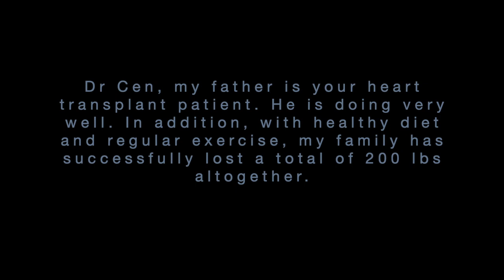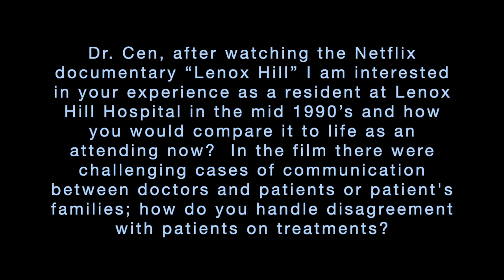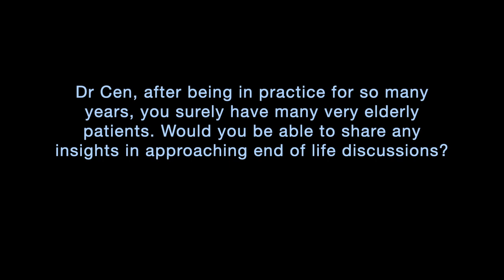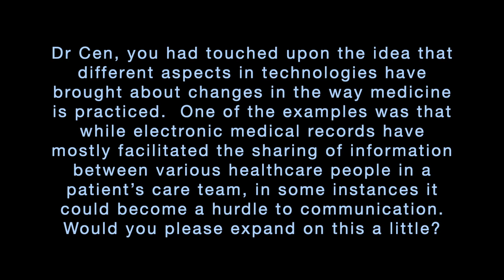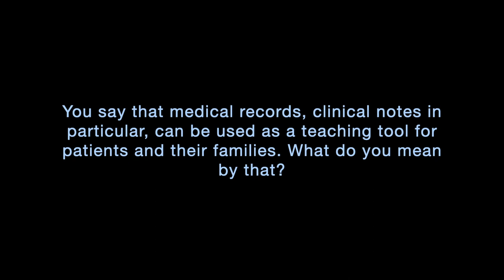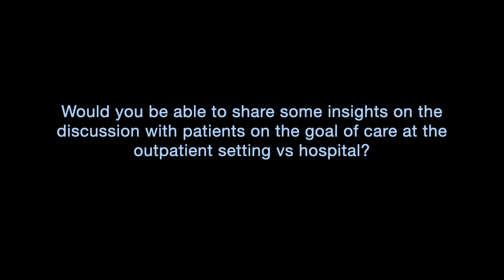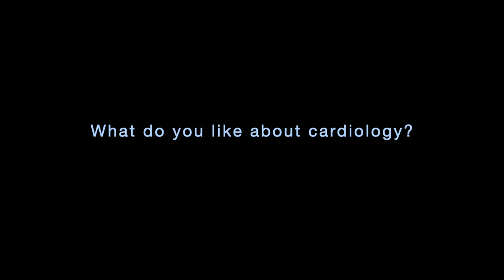USF Virtual Shadowing with Dr Puxiao Cen 2021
University of South Florida Phi Delta Epsilon International Medical Fraternity Virtual Shadowing by Cardiologist Dr. Puxiao Cen on January 23, 2021